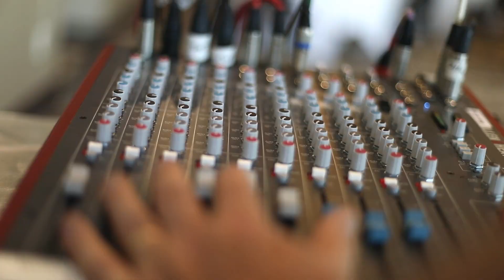NEXUS VIDEO FOR WEBPAGE short no audio